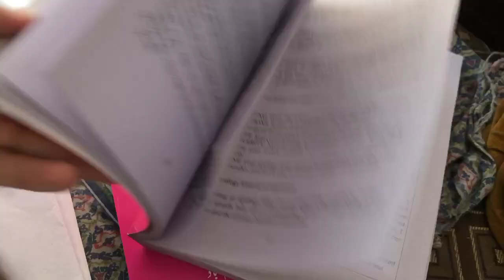Finally University Se Meri Books agai 🙀 | Gym Mein Shoulder workout lagaya 😁 05